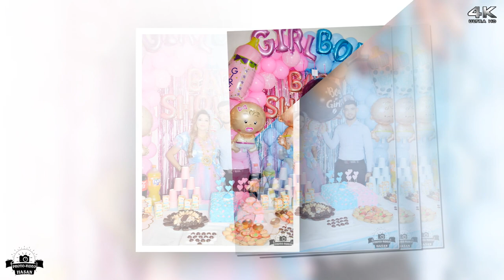Huseyin & Bulbul Baby Shower London